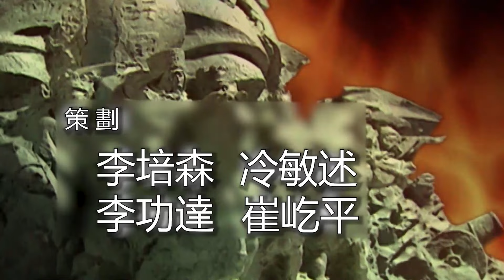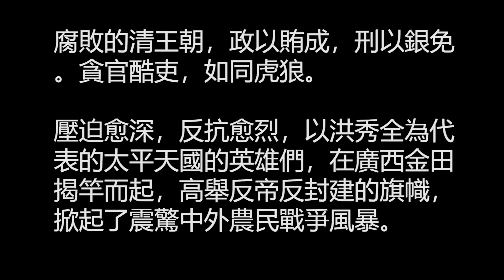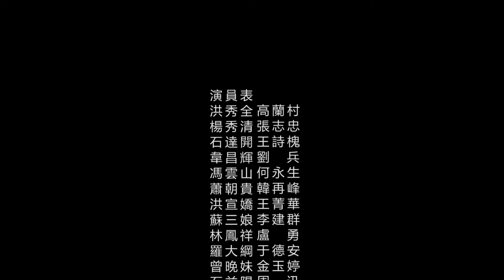【太平天国】Tai.Ping.Tian.Guo 第01集 ｜1080P超清版｜国语中字｜洪秀全｜陈家林导演